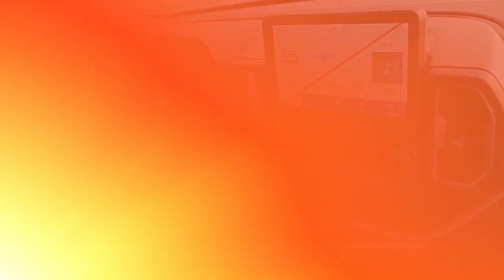New 2023 Ford Bronco Sport Outer Banks, Durham, NC 99445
University Ford is delighted to offer this great-looking 2023 Ford Bronco Sport Area 51 Outer Banks with the following features:

[RLVID:3487:b4ada374bcafa921:d3e643367c976a59:1]